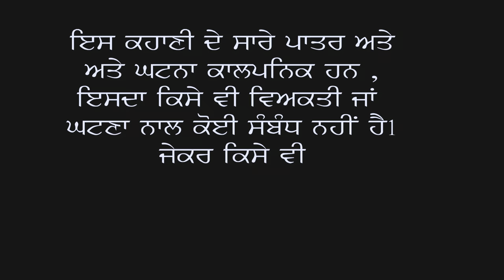ਚਿੱਟੇ ਨੇ ਕੀਤੀ 16 ਸਾਲ ਦੀ ਕੁੜੀ ਦੀ ਜ਼ਿਦਗੀ ਬਰਬਾਦ chitta ne kiti 16 sal kudi jindagi | punjabi natak film